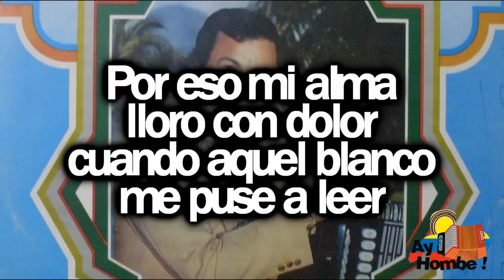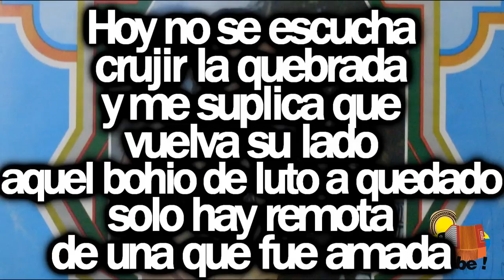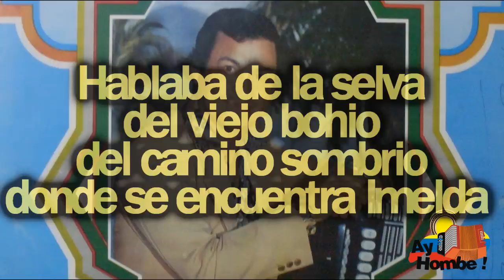El Viejo Baul- Alfredo Gutierrez (Con Letra HD) Ay hombe!!!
Titulo: El viejo baul
Voz: Alfredo Gutierrez
Acordeon: Alfredo Gutierrez
Compositor: Ismael Rudas
Ritmo: Paseo
Album: La Biblia
Año: 1979

Letra:

Alze la tapa del viejo baul
gotas de lagrimas ahi deje
cerre mi mano y en ella empuñe
un papel blanco manchado de azul

Aquellas manchas que ahi yo encontre
tenia nostalgia y un poco de amor
por eso mi alma lloro con dolor
cuando aquel blanco me puse a leer

Ahi decia el ruido de una quebrada
que cruje en la montaña
cerca del pueblo mio
me suplica que vaya
a ver el viejo bohio
cerca de la cascada

Hablaba de la selva
del viejo bohio
del camino sombrio
donde se encuentra Imelda (Bis)

Hoy no se escucha
crujir la quebrada
y me suplica que
vuelva su lado
aquel bohio de luto a quedado
solo hay rebota de una que fue amada

Por eso debo hacer
del blanco azul
mil pedacitos
para destrozar

Todo lo falso
que pudo guardar
alla en el fondo
del viejo baul

Alla decia el ruido de un quebrada

del viejo bohio
del camino sombrio

HD
Clasicos
Grandes Exitos
Festival Vallenato
Otros artistas vallenatos:
Paseos Romantico
Colombias
Colombianas
Chidas
Vallenato con Letra
Monterrey
Diomedizate